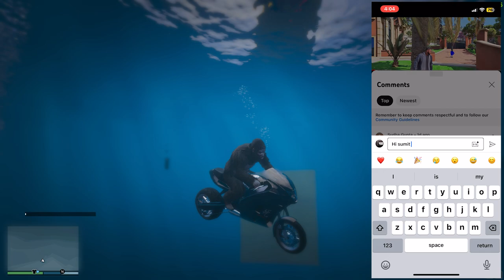SHINCHAN AND FRANKLIN TRIED THE IMPOSSIBLE RING TUNNEL MEGA RAMP CHALLENGE GTA 5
SumitOP Extra...

AMAAN-T